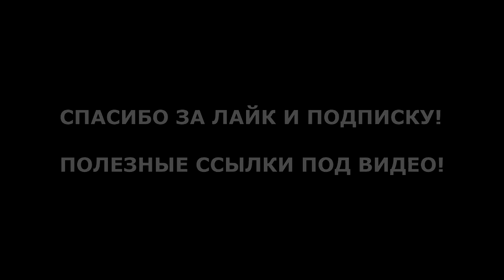Чёрные брови | Александр Фефелов